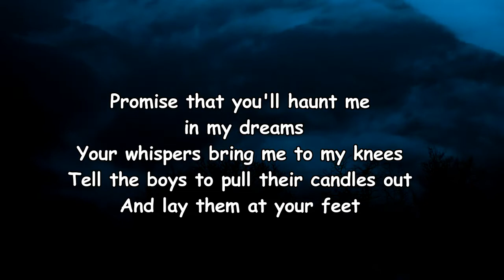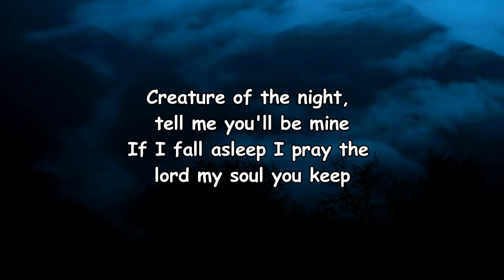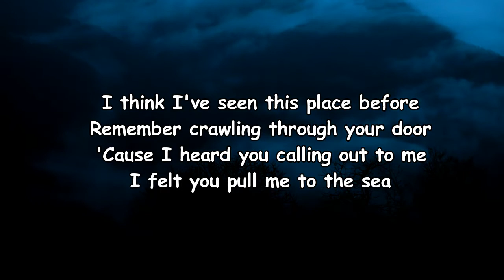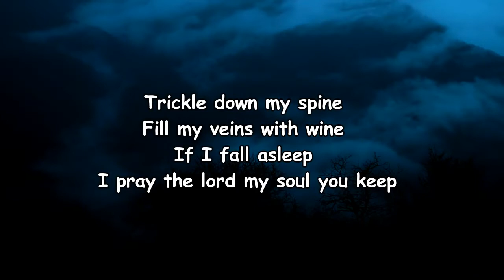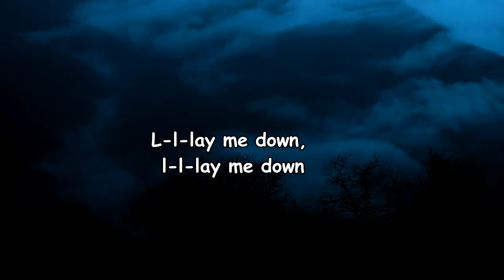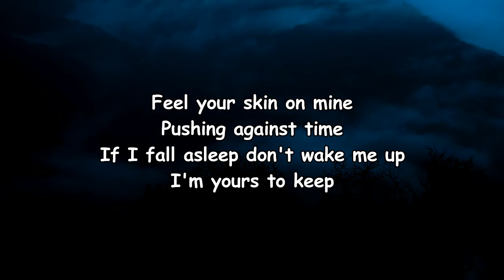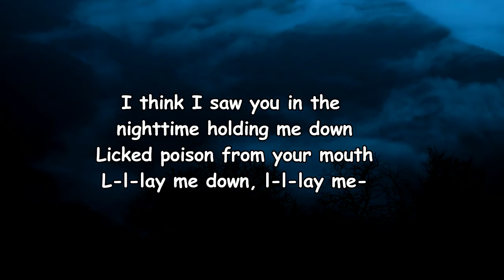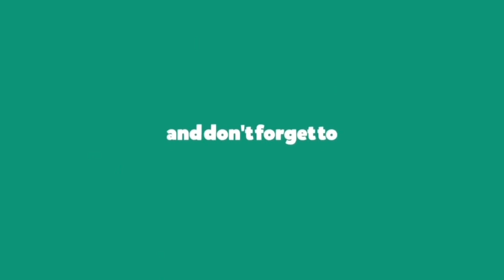SLUMBERJACK - Poison (Lyrics)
Poison Lyrics:

Edit Lyrics
[Intro]
I think I saw you in a daydream pinning me down
Poison dripped from your mouth
L-l-lay me down
L-l-lay me down

[Verse 1]
Promise that you'll haunt me in my dreams
Your whispers bring me to my knees
Tell the boys to pull their candles out
Then lay them at your feet
I swear on my immortal soul
Your voice still lingers in my bones
I stay victim to sorcery
Just please don't let me go

[Pre-Chorus]
Trickle down my spine, fill my veins with wine
If I fall asleep I pray the Lord my soul you'll keep
Creature of the night, tell me you'll be mine

[Chorus]
L-l-lay me down
L-l-lay me down
I think I saw you in the nighttime holding me down
Licked poison from your mouth
L-l-lay me down
L-l-lay me—

[Verse 2]
I think I've seen this place before
Remember crawlin' through your door
'Cause I heard you callin' out to me
I felt you pull me to the sea
All I want is you, I don't care
What I have to do? I swear
I'll stay wrapped around your finger
I'll follow you anywhere

[Chorus]
L-l-lay me down
L-l-lay me down
L-l-lay me down
L-l-lay me down

[Refrain]
L-l-lay me down
L-l-lay me down

[Bridge]
Blood rush to my head
Lay me down, but don't put me to bed
Feel your skin on mine
Pushing against time
If I fall asleep don't wake me up

[Chorus]
L-l-lay me down
L-l-lay me down
L-l-lay me down
L-l-lay me—